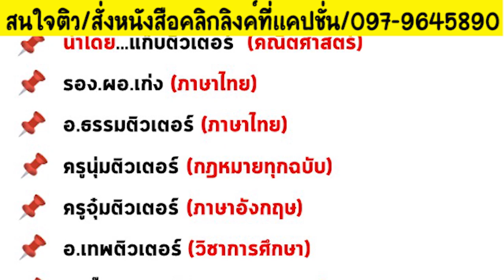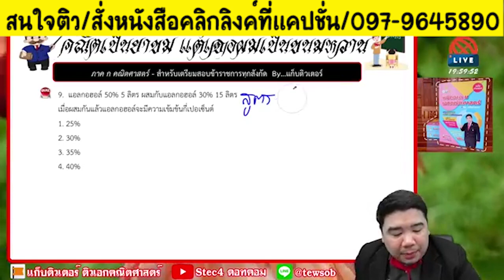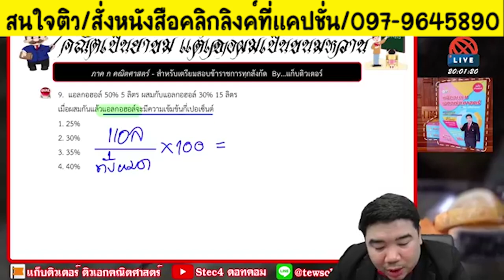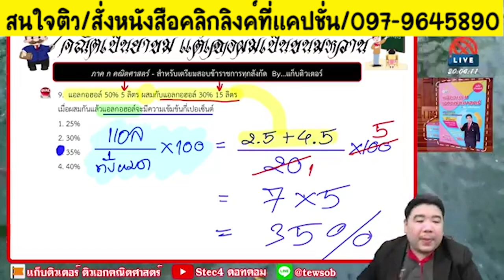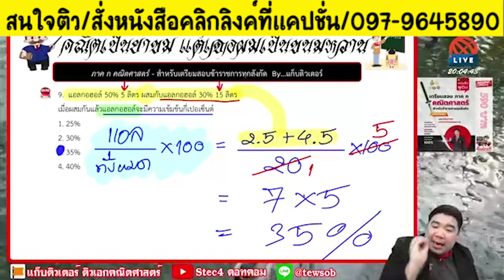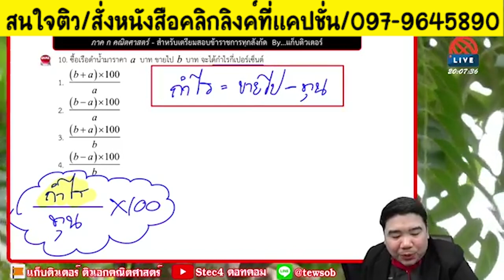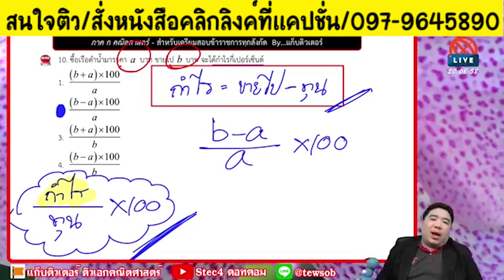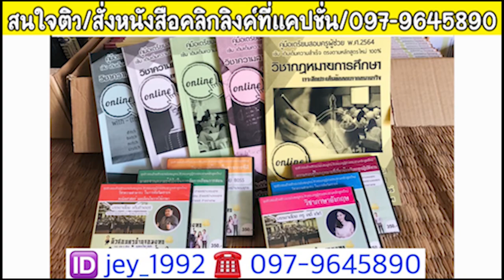📌เฉลยคณิต ภาค ก. สูตรลัดที่ว่าแน่ ก็สู้วิธีนี้ไม่ได้